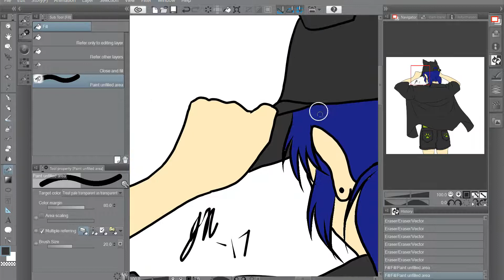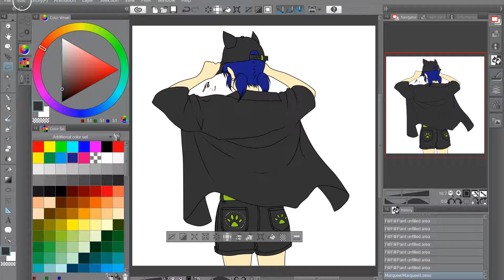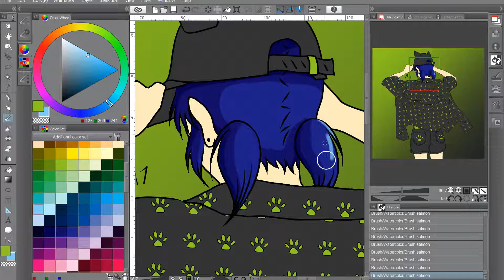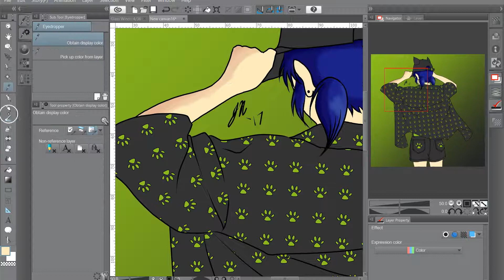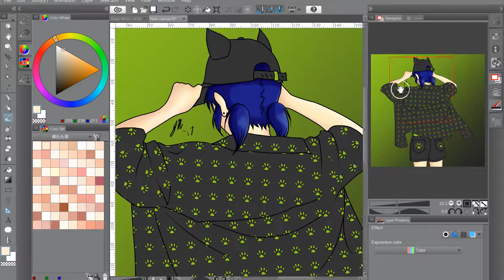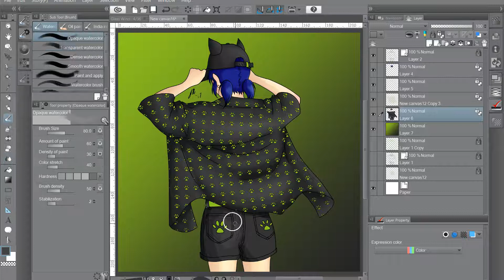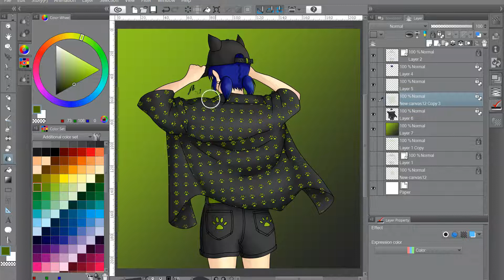Fan Art: Marinette Dupain-Cheng - Speed Painting - Clip Studio Paint EX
Marinette is rocking a Chat Noir inspired outfit  to show she is Chat's #1 fan always.

If you wanna show support in a small way go